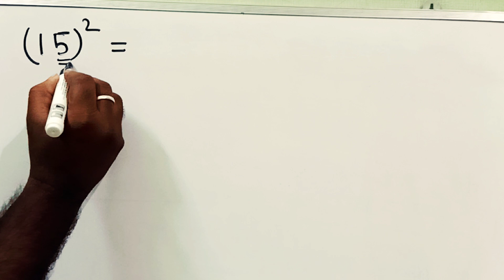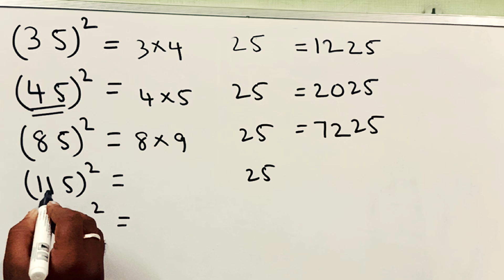Squares shortcuts in Tamil | Square a number ending in 5 |Tnpsc,RRB,Bank maths shortcut in tamil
Tnpsc maths shortcuts in tamil | Squares shortcuts in tamil | Tricks to square easily |

V.chandra mohan
Director
Veenai Academy
Trichy
Best coaching center in trichy